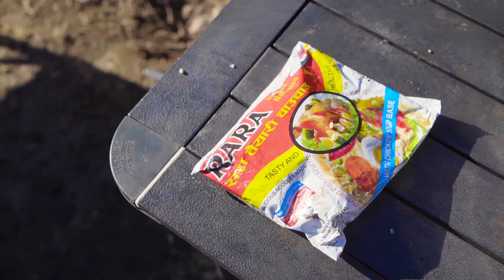Cooking | Eating RARA Chowchow in RARA Taal | Travel with Oshin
Cooking and eating Rara chowchow in Rara Taal  Unbeatable experience!

Logistic partner
Smiling Rara